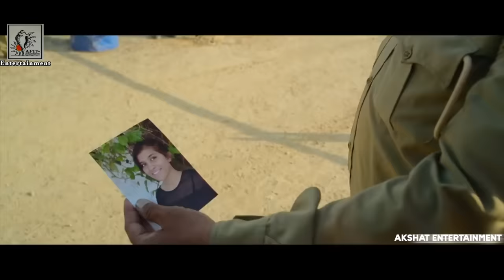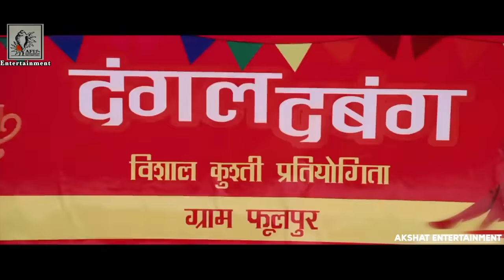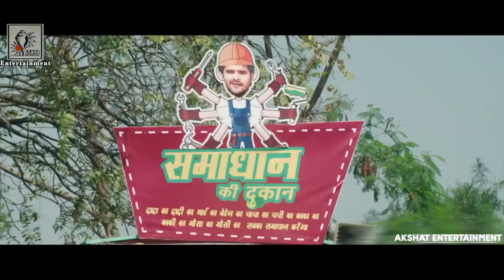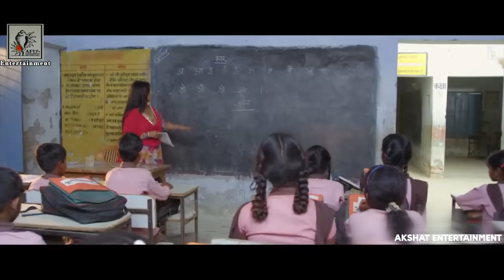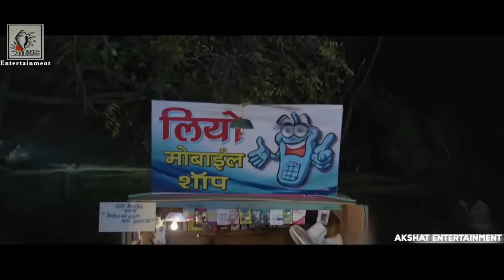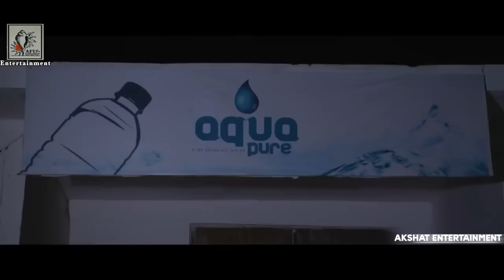Bandhan Pyar Ke | Khesari Lal Yadav | Yamini Singh | बंधन प्यार के | Bhojpuri Full Movie 2024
►Digital : VIVEK KUMAR | VISHWAJEET KUMAR

►Patna Bihar :  Vivek Kumar  (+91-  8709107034 )